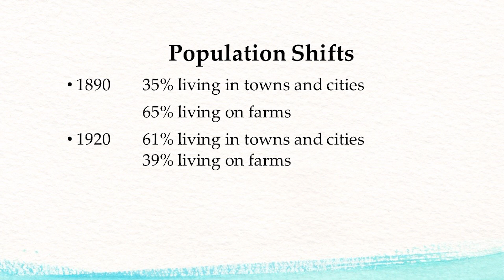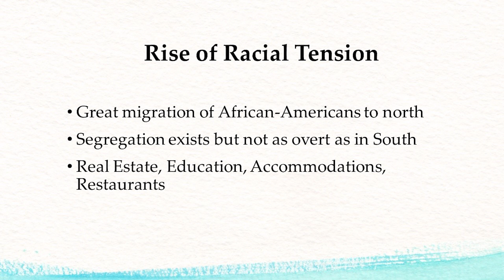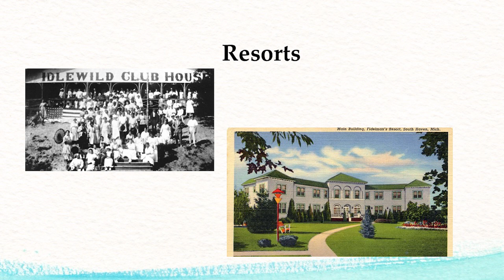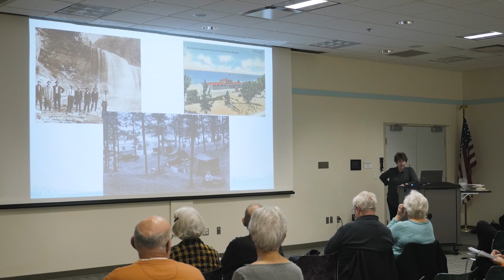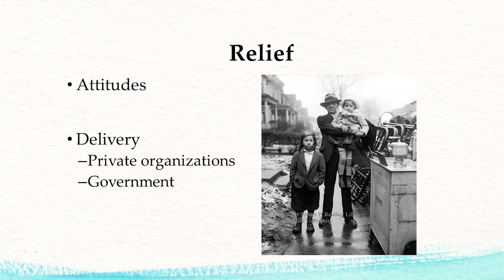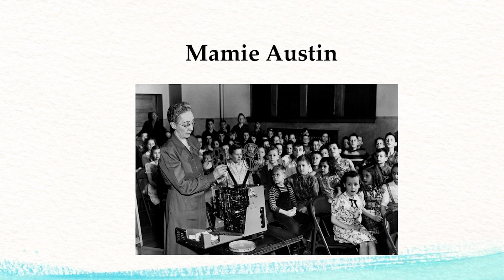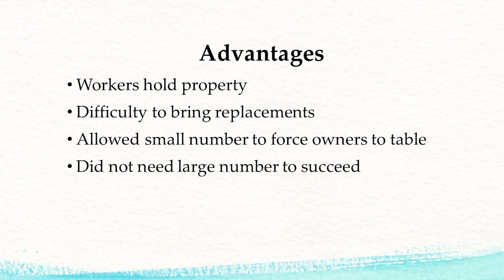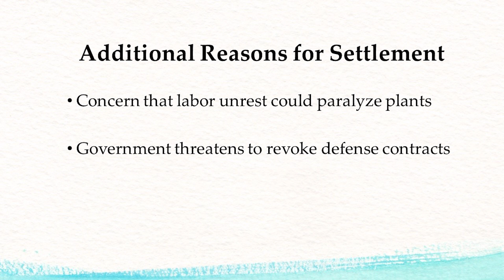Michigan, My Michigan: Roaring Twenties, the Great Depression and World War II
Lynn Houghton continues Michigan’s colorful history including information about its residents, institutions, economy and the events and issues that have shaped it through the years.

Program recorded November 18, 2019.